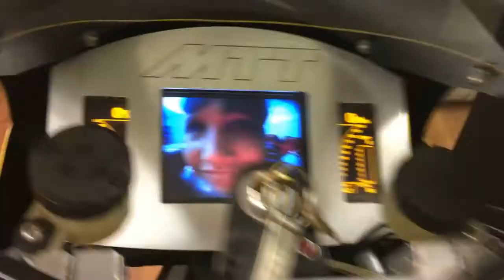JET POWERED MOTORBIKE! FASTEST EVER!!